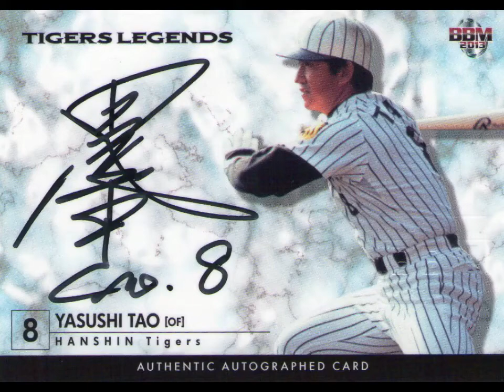元阪神タイガース 田尾安志応援歌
リクエストより
阪神時代の応援歌です